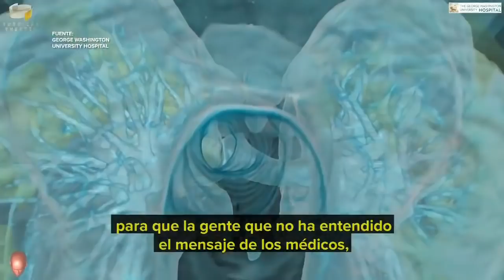Coronavirus: Así afecta el covid-19 los pulmones de un contagiado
La universidad George Washington compartió esta representación virtual de los pulmones de un paciente contagiado.